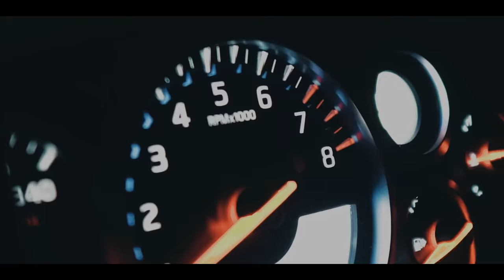Neeraj Chopra & BPCL | Accelerating Performance With Next-Gen Speed Petrol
Unleashing nextgen Speed with Neeraj Chopra!

BPCL proudly introduces the next level of our iconic performance petrol - Speed, now endorsed by the champion Neeraj Chopra!

Embrace the power of innovation and let every drive be a testament to peak performance with Speed!